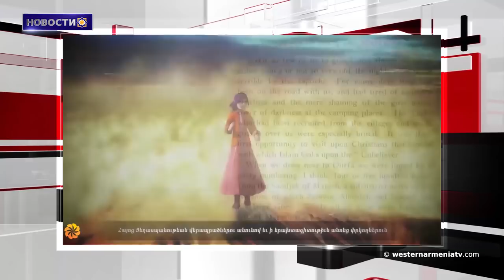Озеро Ван должна вернутся к истинному владельцу-Западной Армении. Новости 2019-06-24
1.Озеро Ван должна вернутся к истинному владельцу-Западной Армении
2.«Инженерная Неделя» соберет в Ереване представителей этой сферы из США, Европы, Африки
3.В Кашатагском районе Арцаха переосвящена церковь XVII века
4.Турция должна положить конец незаконным действиям против суверенных прав Кипра
5.Помпео: Мы готовы вести переговоры с Ираном без предусловий
6.Церемония вручения премии «Аврора»-2019 состоится 20 октября в Ереване
7.Армянский самбист Тигран Киракосян разгромил азербайджанца и взял золото Европейских игр